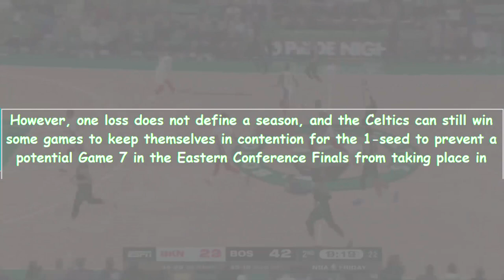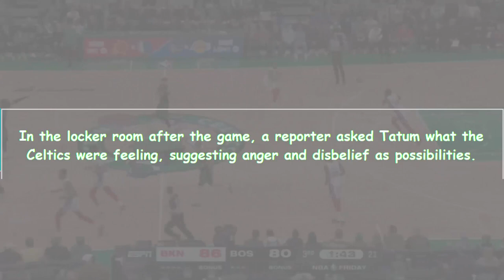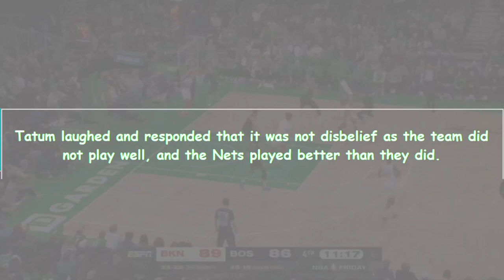6 Key Lessons Learned as Boston Celtics Suffer Defeat to Brooklyn Nets Despite 28 Point Lead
Jaylen Brown had an outstanding performance, scoring 35 points, five rebounds, four assists, and three steals. He noted that the team had been careless with the ball, resulting in turnovers that contributed to their defeat.

Basketball analyst Joe Mazzulla believes that generating 3-pointers is crucial to winning games, and the Nets were able to create more opportunities from beyond the arc than the Celtics. Tatum acknowledged the team's poor performance and emphasized the importance of moving on and preparing for the next game.

Overall, while the loss was disappointing, it is not season-defining, and the Celtics must focus on the future by generating 3-pointers and taking care of the ball to stay in the playoff hunt.